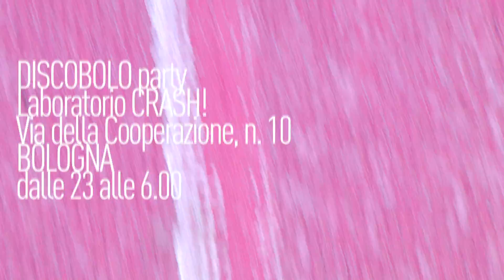discobolo.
CRASH - BOLOGNA

POPULOUS
GOMES
DESANIMAUX
FRAN DEMIEN
LUCA ASTA
UGLY FUNKESTEIN
JULIAN CARAX
REBECCA WILSON